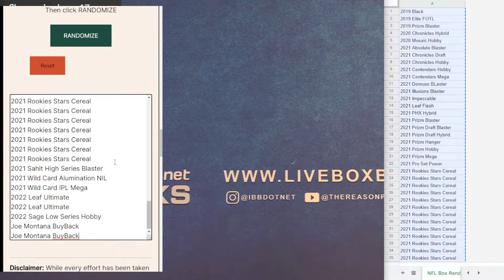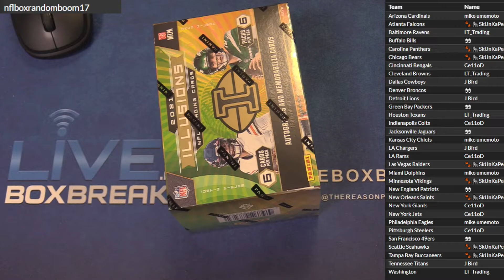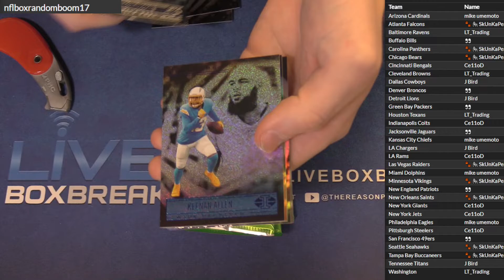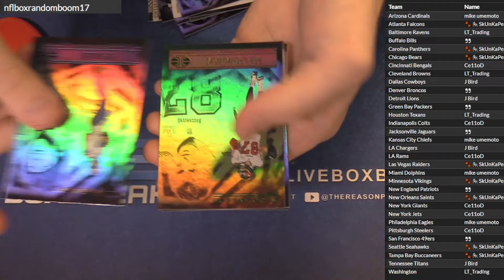NFL Box Random #17 LBB